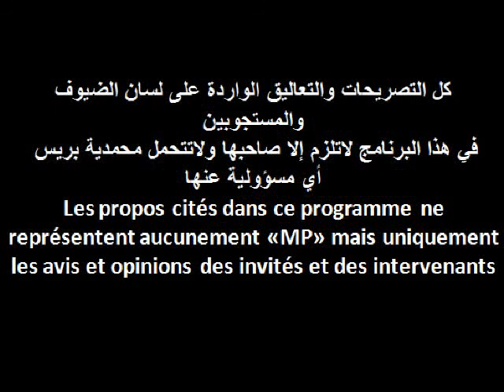راي مستشار في محكمة النقذ في الصحافة الالكترونية